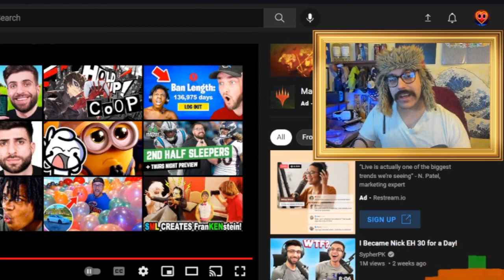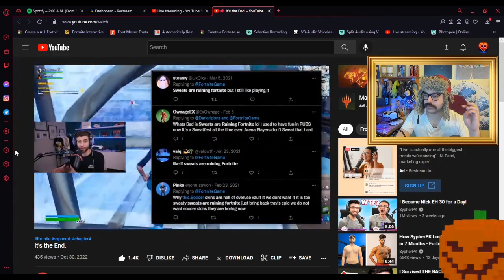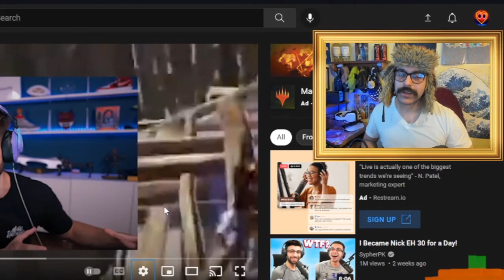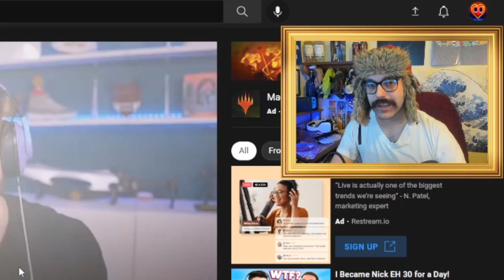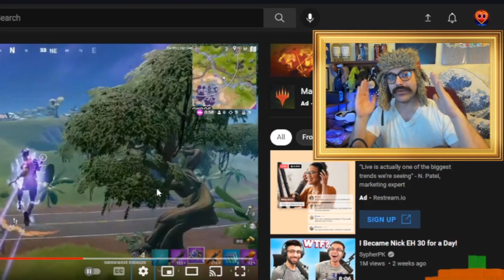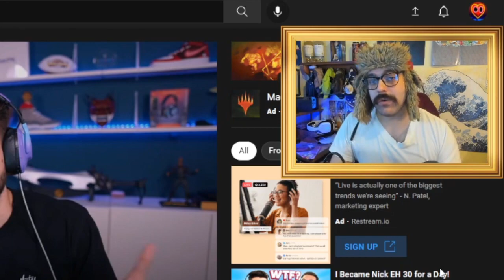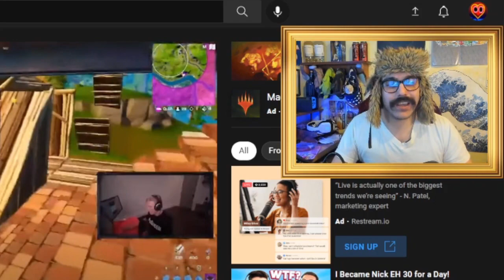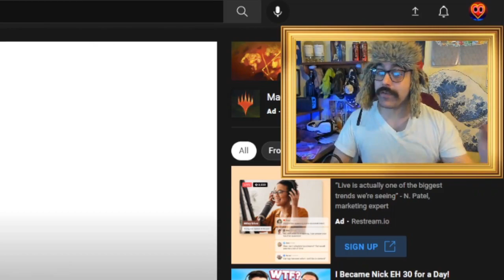The End Of Fortnite Build Mode? | MY RESPONSE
SypherPK uploaded an interesting video recently, where he went through the reasons Fortnite build mode may be on its way out. Do you agree with Sypher?

Hello everyone, it's Sourheart! Welcome back to another fortnite battle royale vid! I try to keep these vids as clean and family friendly as possible!